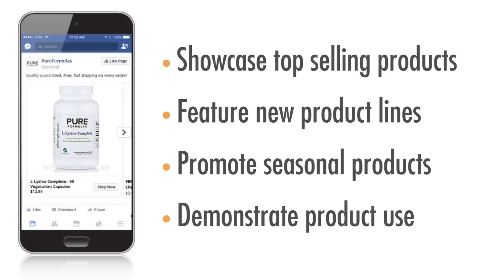Digital Marketing Updates | ChannelAdvisor Expanded Product Suite | Fall 2016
Link Walls, VP of Product Management at ChannelAdvisor talks about the latest Digital Marketing features in the Autumn Release.